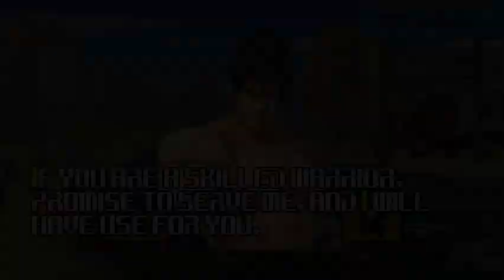Mugen Match me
Mugen Match is a project by @PykeUlt